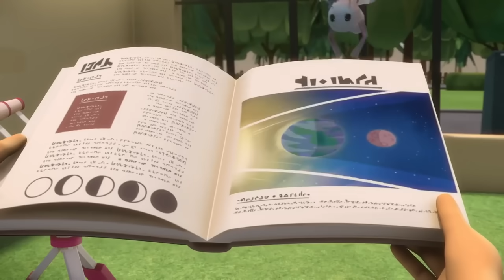PJ Masks em Português | Novo Episódio 5 | Temporada 3 | HD | Desenhos Animados